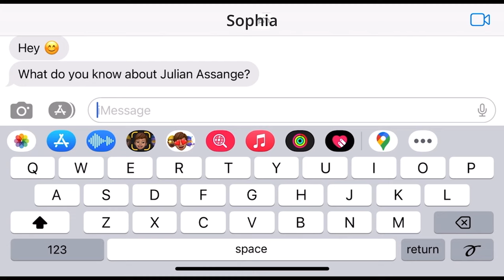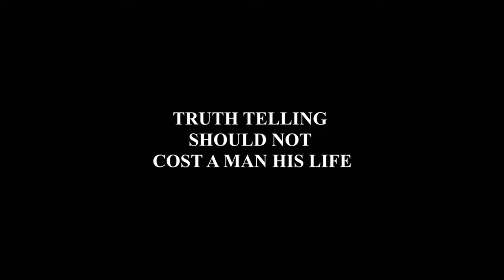The Trust Fall: Julian Assange | Coming Soon | Trailer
Despite being detained, silenced and hidden from public view in maximum security Belmarsh Prison, multi-award-winning Australian journalist and publisher Julian Assange has become one of the loudest voices for free speech of our times. The disclosures of WikiLeaks from 2010 ignited a firestorm of controversy and a relentless ongoing pursuit by the most powerful state on the planet.

Kym Staton– Ref. 8555